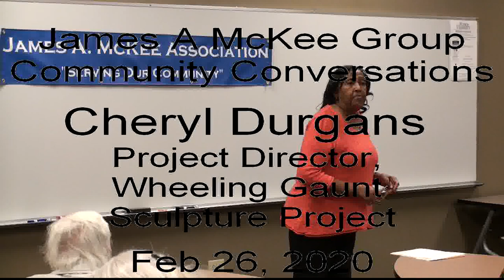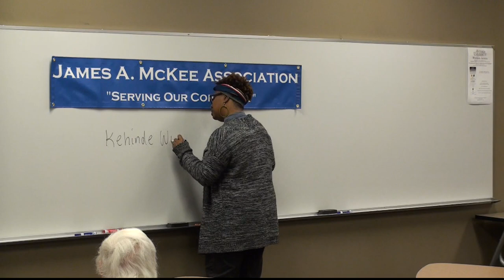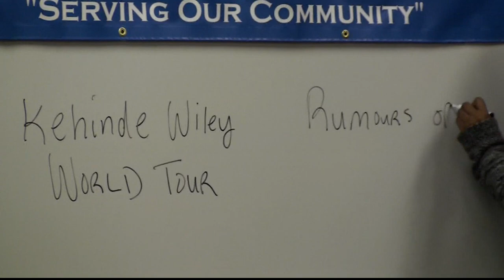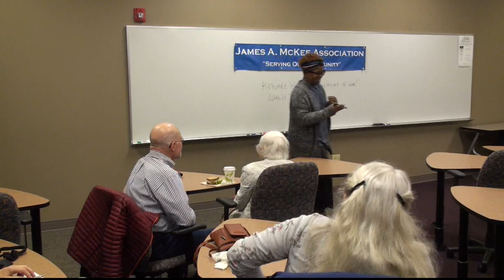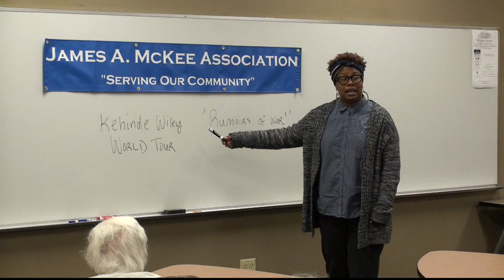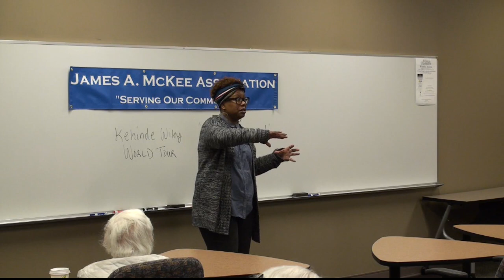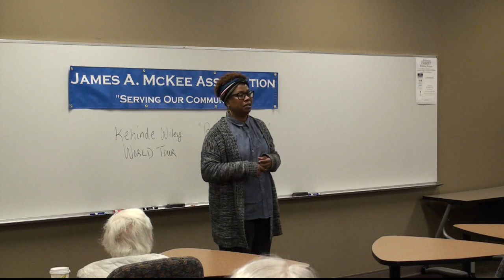COMMUNITY CONVERSATION WITH CHERYL DURGANS 2020_02/26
COMMUNITY CONVERSATION WITH CHERYL DURGANS 2020_FEBRUARY 26
HOSTED BY THE JAMES A McKEE ASSOCIATION